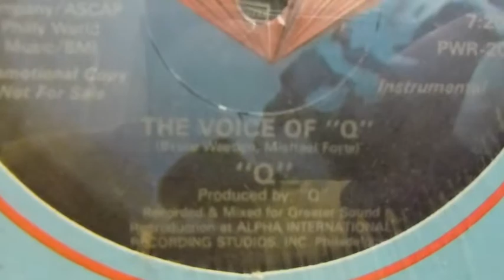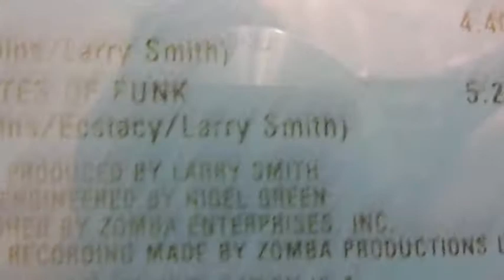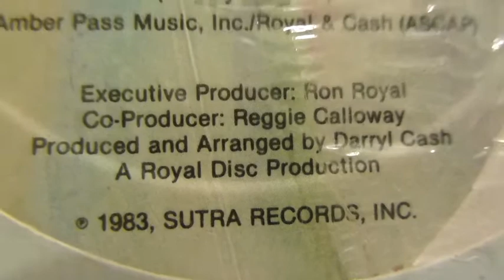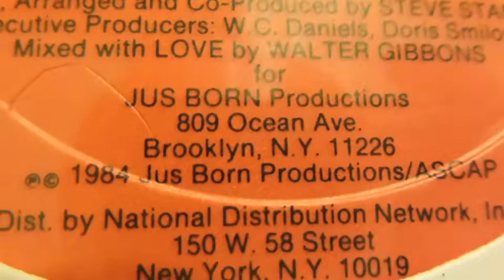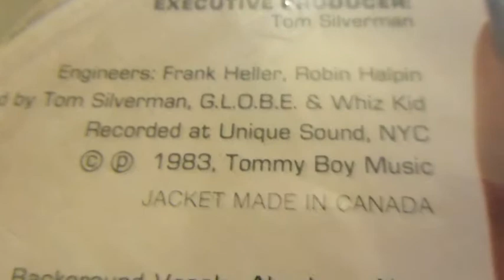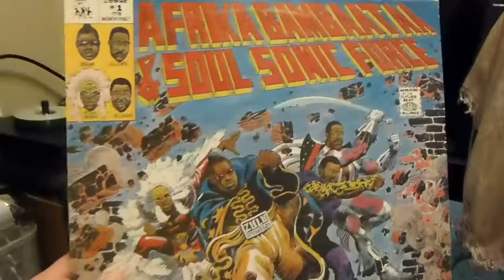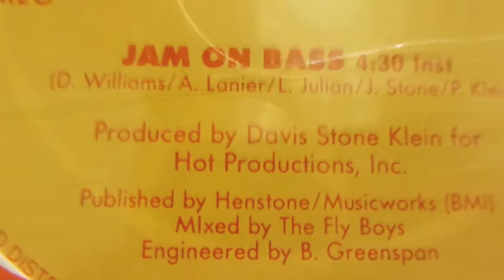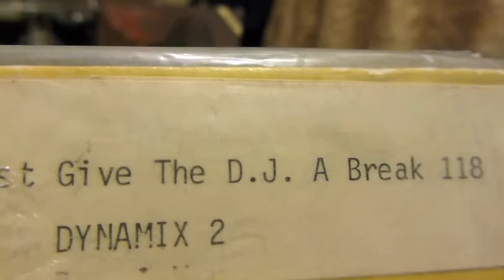Vinyl Community - Electro Records with Audio (Part 9)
The journey continues my friends at the Vinyl Community with Part 9 of Electro Records with Audio Clips for your Listening Pleasure.  Labels include: Tommy Boy, Egyptian Empire, Select, Sutra, Jive, and More.  A Huge, Special Thanks to Phil of HItsTownUSA for a very generous Gift  - the 1st (2) records displayed in the Video.  Please check out His Channel - Leader in the Vinyl Community and the King of the Promos.